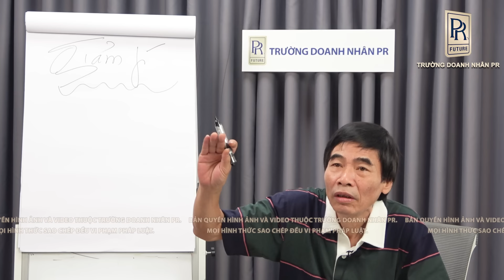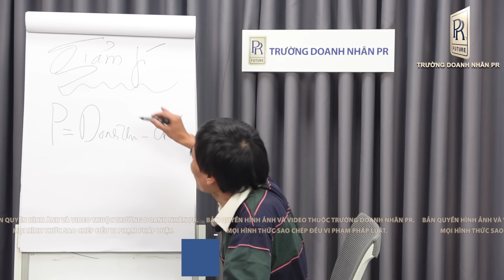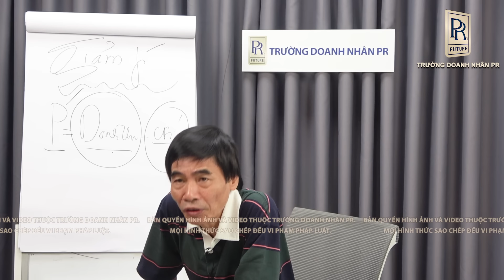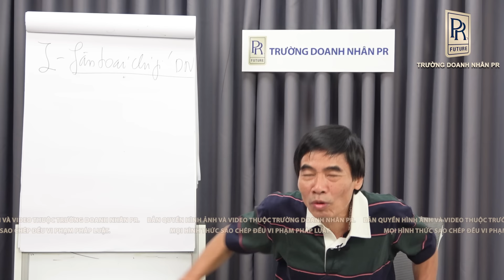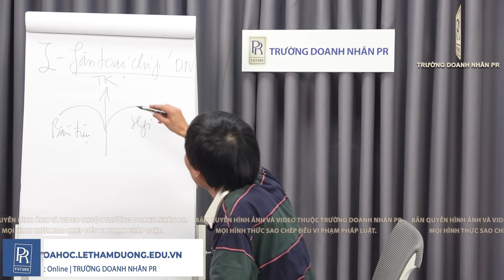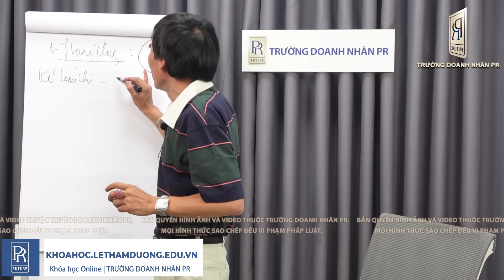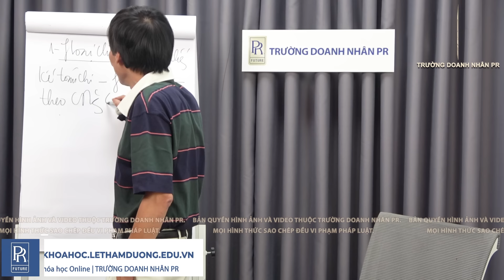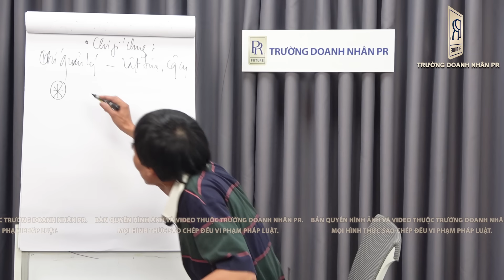GIẢM (TIẾT KIỆM) PHÍ | TS LÊ THẨM DƯƠNG MỚI NHẤT NĂM 2024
✪ KÊNH YOUTUBE CHÍNH THỨC DUY NHẤT CỦA TS LÊ THẨM DƯƠNG:
- GIẢM PHÍ KHÔNG GIẢM CHẤT LƯỢNG
- GIÁ TRỊ KHÁCH HÀNG NHẬN ĐƯỢC HƠN